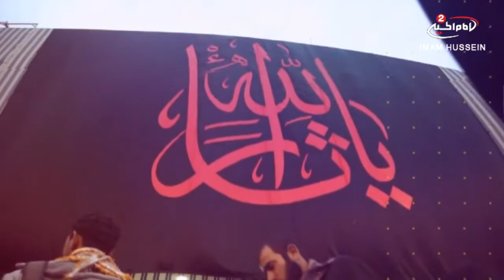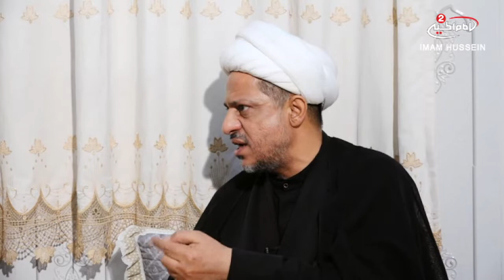رحيق عاشوراء(10): الشعر الحسيني ، سماحة الشيخ عباس المؤمن، الشاعر عبد الرسول الخفاجي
اسم البرنامج: رحيق عاشوراء
موضوع البرنامج: الشعائر الحسينية

المقدم اصيل السلامي
الضيف: سماحة الشيخ عباس المؤمن
الشاعر عبد الرسول الخفاجي

موضوع الحلقة:  الشعر الحسيني
رقم الحلقة: 10
التاريخ:1440 ق
كود البرنامج: 10.11242

المواضيع الجانبية: احياء الشعائر الحسينية
الاستفادة من طاقات الشباب
قصيدة رثاء بحق مسلم بن عقيل عليه السلام
دور الشعراء في احياء القضية الحسينية
مظلومية اهل البيت عليهم السلام
الاوزان الشعبية
تاريخ القصائد الحسينية
الاطوار الشعرية في مدينة كربلاء المقدسة
انواع اللطم

التصنيف : تعليمي
أساليب و طرق ايصال المساعدات المالية لقناة الامام الحسين عليه السلام:

١- عبر مكاتب شركات التحويل المالي في مدينة كربلاء المقدسة الى قناة الامام الحسين عليه السلام
٠٠٩٦٤٧٨٢٢١٨٠٠٠٥العراق

٢- عبر ارسال رسالة باسم لبيك ياحسين الى رقم هاتف قسم العلاقات العامة في القناةsmsاو الواتس آب
٠٠٩٦٤٧٨٢٢١٨٠٠٠٥العراق

اب ستور:
Imam husseintv by IMAM HUSSEIN TELEVISION NETWORK

موقع قناة الامام الحسين عليه السلام الثانية باللغة العربية:

https//Imamhussein2.tv